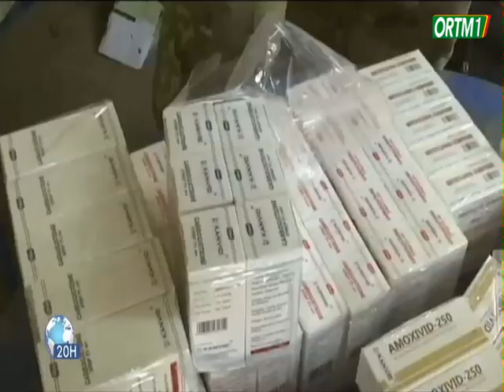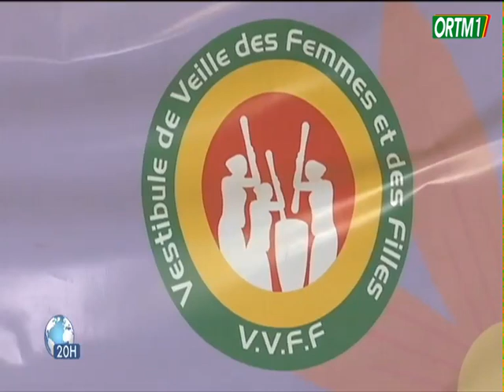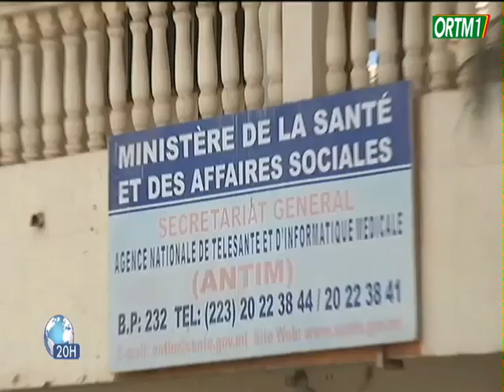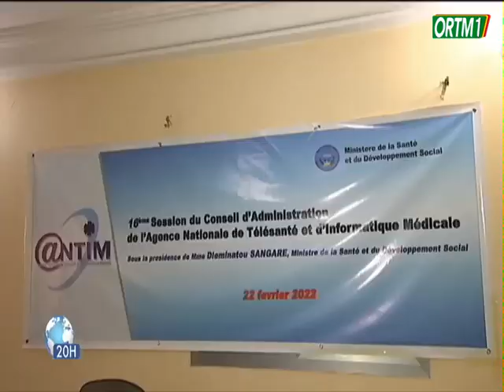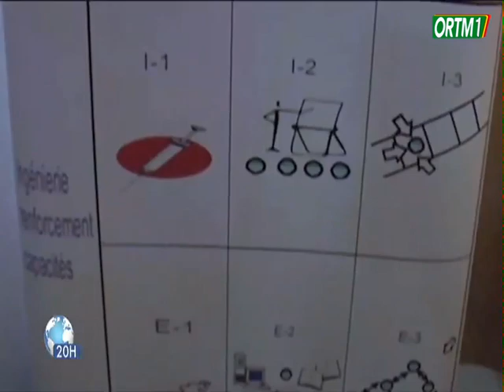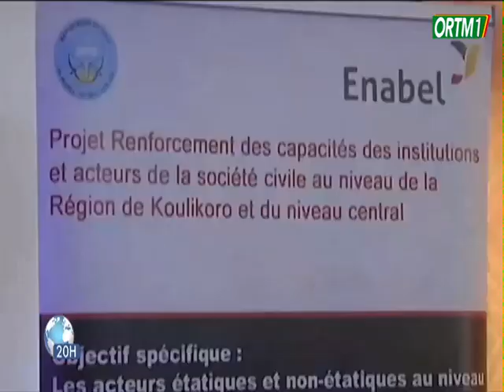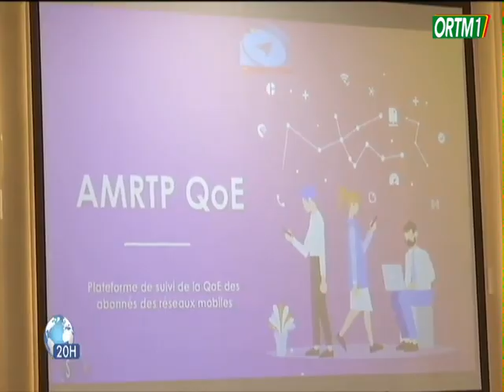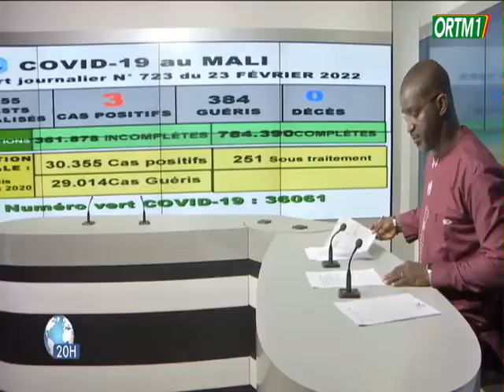Le 20h ORTM1 du 23 Février 2022